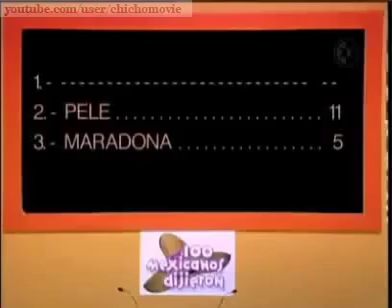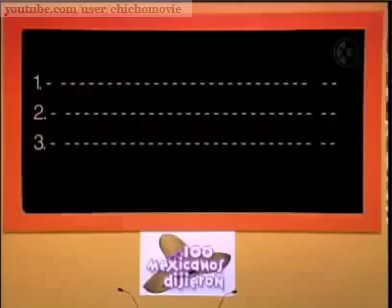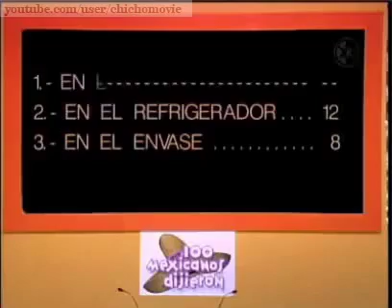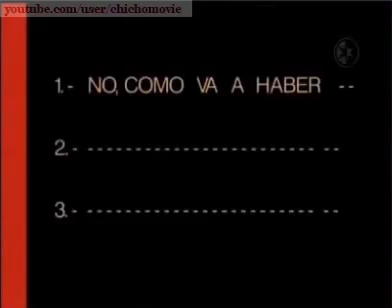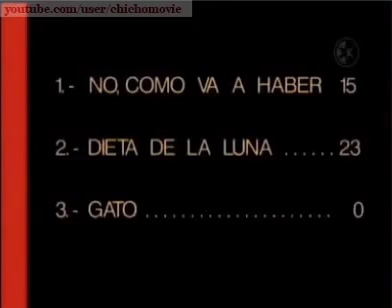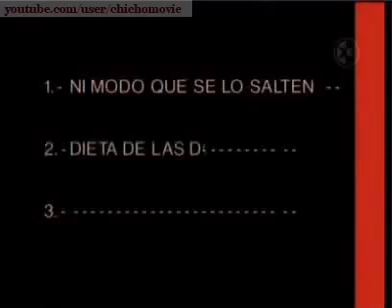la parodia 100 Mexicanos dijeron la mama de arbitro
La mama de arbitro